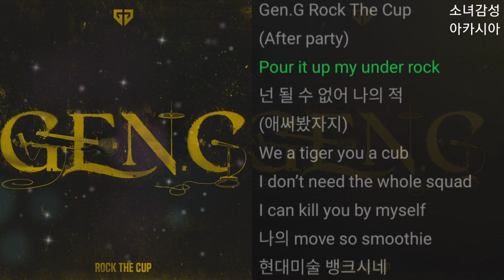BIG Naughty (서동현) - Rock The Cup